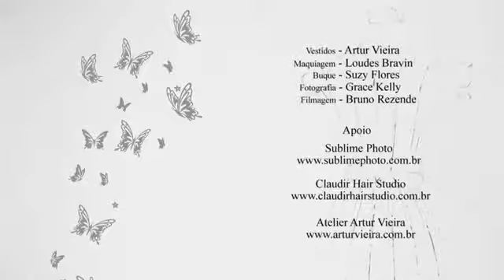Claudir Hair Studio - Noiva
Cabelo/Penteado/Make: Lourdes Bravin Benitez Ferreira - Parceria com Sublime Photos

Claudir Hair Studio